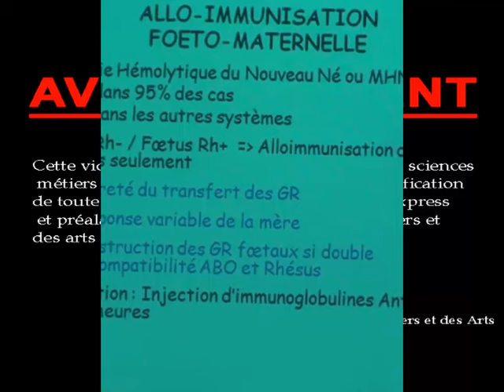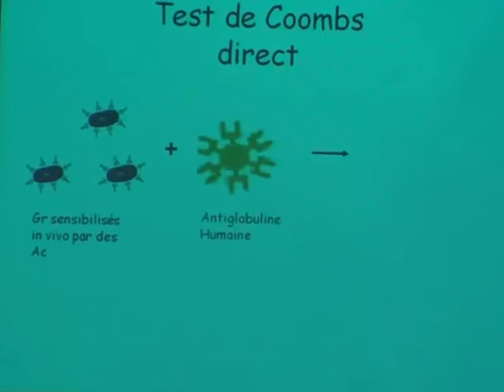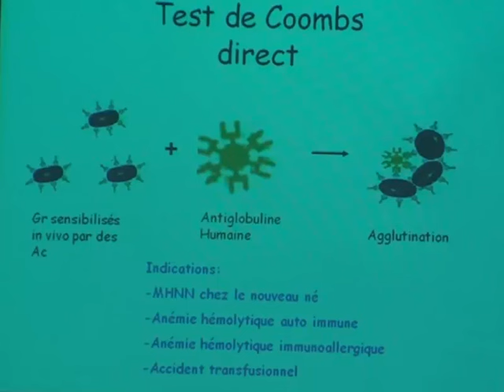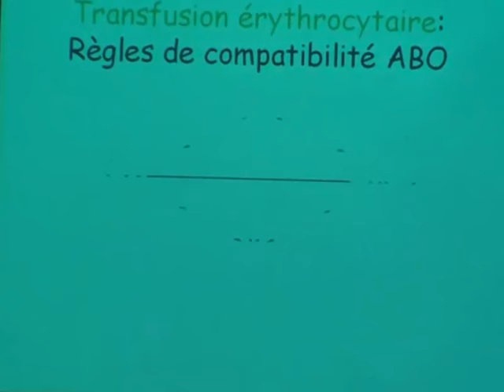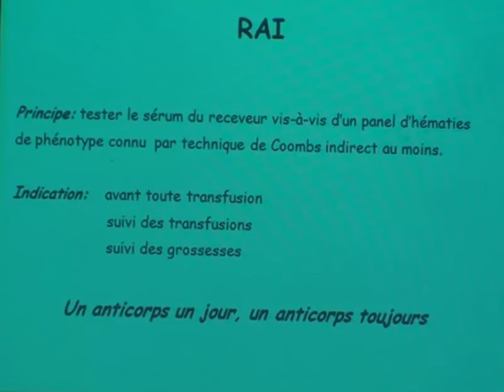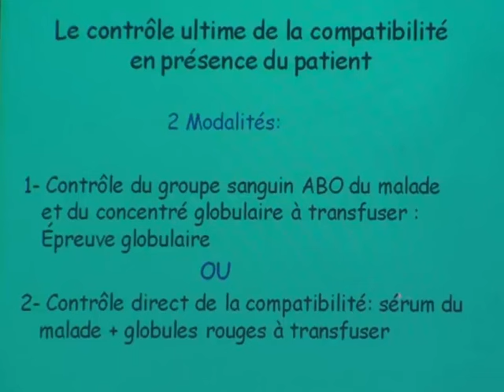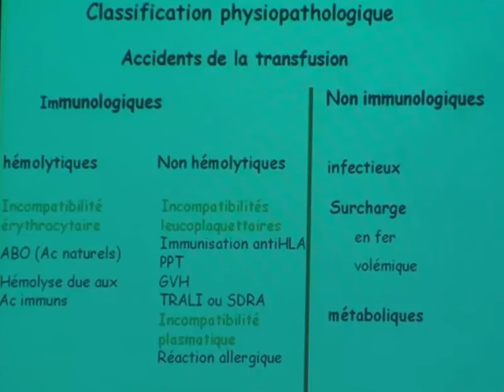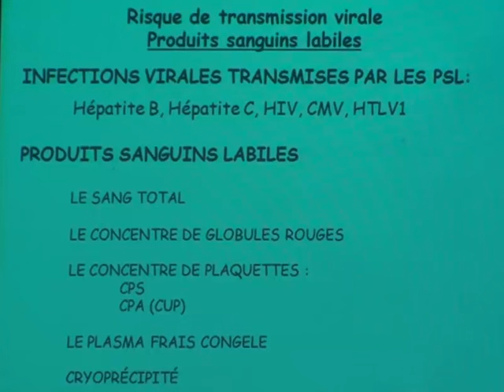TRANSFUSION PARTIE 3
TRANSFUSION